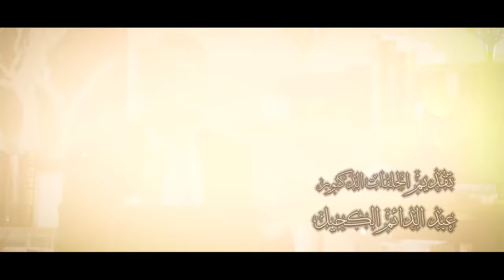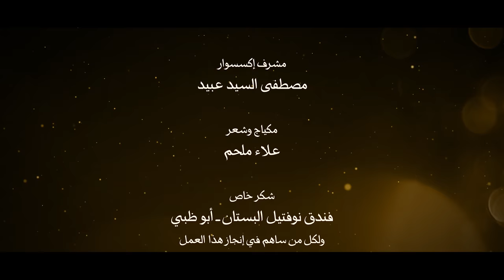ايات للموقنين 24 أسرار تكون الجنين والإعجاز القرآني